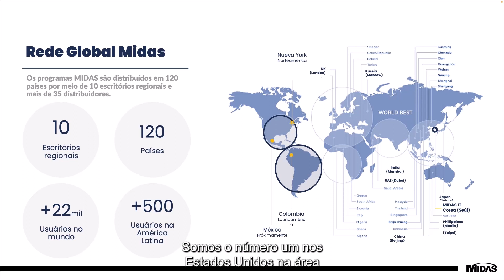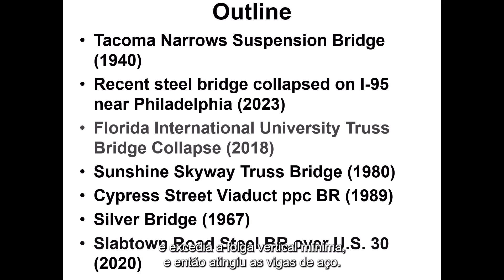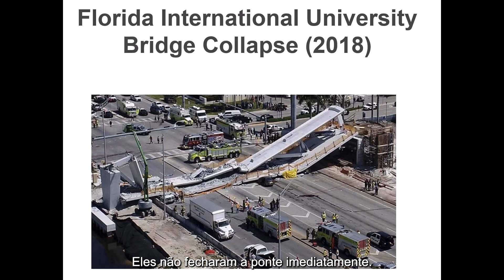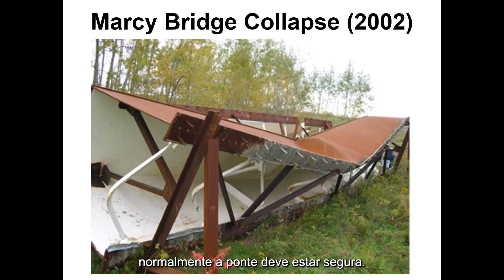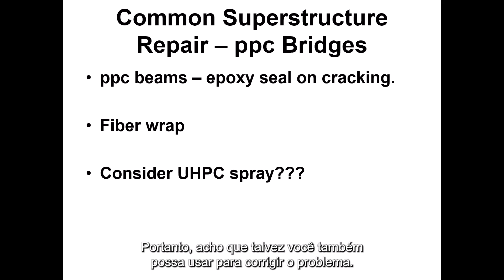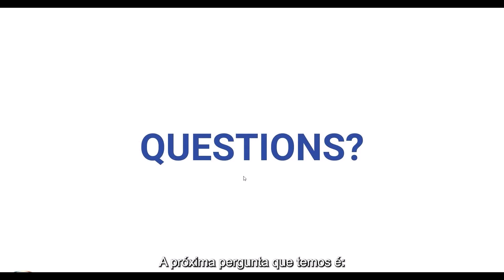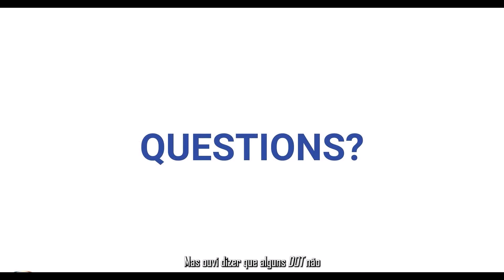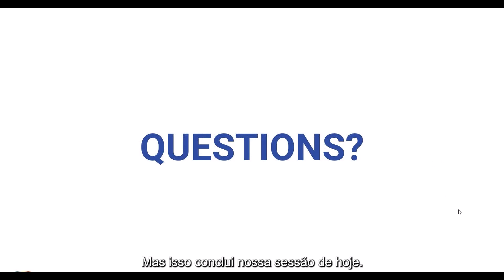Webinar: Lições aprendidas com falhas de pontes nos Estados Unidos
As falhas estruturais conduzem inevitavelmente a ferimentos e à perda de vidas. A segurança estrutural é de importância primordial na conceção e desenvolvimento dos projectos e não deve ser alterada por factores como o custo, a estética e/ou o calendário de construção.

Existem diferentes tipos de falhas, tais como falhas durante a construção, falhas em serviço sem acções externas, falhas devidas ao impacto de veículos sob a ponte, falhas devidas a inundações, falhas devidas a explosões, falhas devidas a atividade sísmica, entre outras.